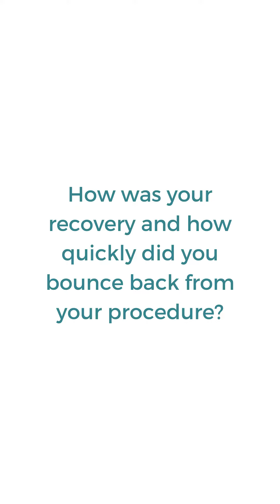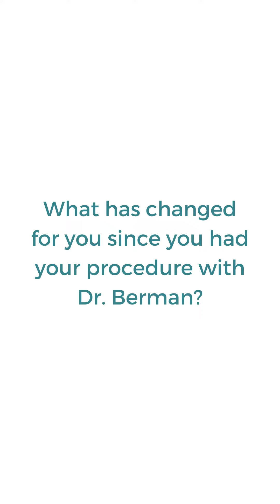Blepharoplasty Testimonial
Our 46-year-old patient who had her Blepharoplasty done with Dr. Berman is very happy and satisfied with her results. Watch her full testimonial below!

to book a free consultation.